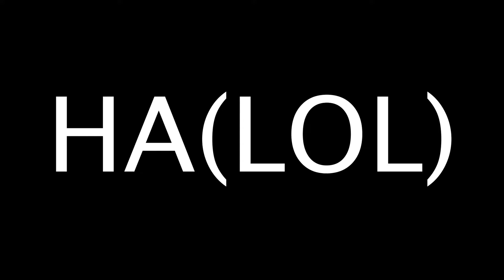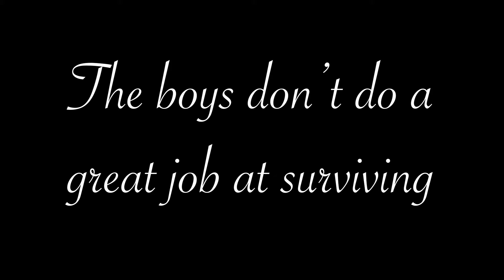We Rescue Keyes... AGAIN | HaLOL: S1:E15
How many times do we have to rescue Keyes? It's beginning to feel like that's all we do on this ring world.